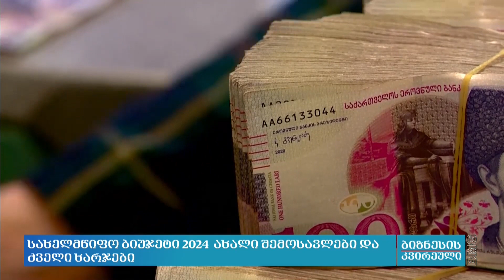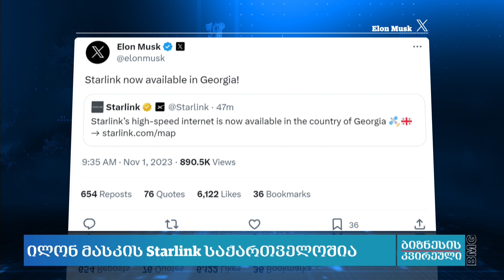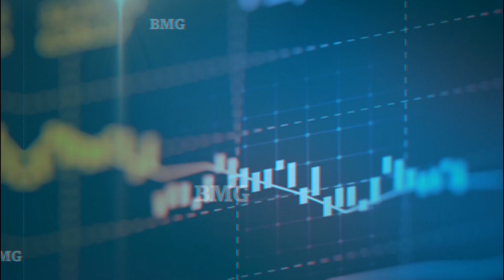ბიზნესისკვირეული გიორგი ისაკაძესთან ერთად - 5 ნოემბერი - 20.30 საათზე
💰სახელმწიფო ბიუჯეტი 2024 ახალი შემოსავლები და ძველი ხარჯები;
🛰ილონ მასკის Starlink საქართველოშია;
📊ყველაზე იაფი და ძვირი ინტერნეტი მსოფლიოში - რეიტინგი;
✔რეფერენტული ფასწარმოქმნის “ორიგინალური მეთოდი”;
🥛რძის პროდუქტების წარმოების ინდუსტრია - მიმოხილვა 2023;
✔შეცვალეწესები - გიორგი ჩიკვაიძე;